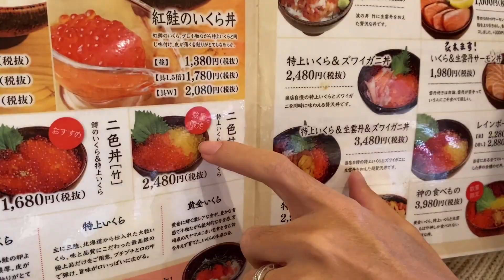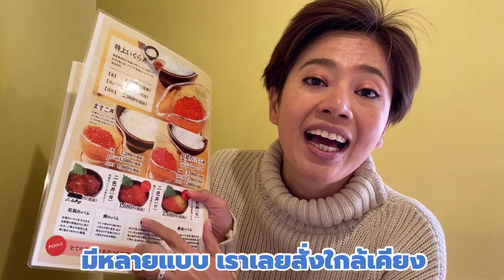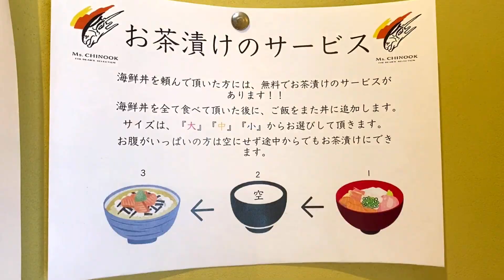ร้านข้าวไข่ปลาแซลมอนหน้าล้น ราคาถูกในโตเกียว | kinyuud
แจกพิกัด📌ร้านเด็ดในโตเกียว😋
ร้านข้าวหน้าไข่ปลาแซลมอน 470บาท
หลังจากที่แนะนำร้านข้าวหน้าไข่ปลาแซลมอนที่โอซาก้าไปแล้ว
ครั้งนี้แนะนำที่โตเกียวกันบ้าง ร้านNAMINO
ตั้งอยู่ที่ย่านชิบุยะโตเกียว  เป็นร้านเล็กๆ
ด้านล่างเป็นเคาน์เตอร์ ด้านบนมีโต๊ะประมาณ 4โต๊ะ
จุดเด่นคือ มีไข่ปลาแซลมอน( สีทอง )
ใช่ค่ะอ่านไม่ผิด ไข่ปลาแซลมอนสีทองที่หายากมาก
รวมถึงไข่ปลาแซลมอน หลายหลายแบบอยู่ที่นี่
แต่ราคาถูกแสนถูก ราคาหลักร้อย
ก็สามารถกินของดีและอร่อยได้แล้ว
จะราคาเท่าไหร่ อร่อยขนาดไหน ดูในคลิปได้เลยนะ
พากินร้านอร่อย ย่านอาซากุสะโตเกียว
รวมร้านเด็ดไปเที่ยวญี่ปุ่นต้องกิน👇🏻
ฝากช่องของเรา2คนด้วยนะคะ🙏🏼💕
รูปสวยๆดูได้ที่
📍โลเคชั่นร้านข้าวไข่ปลาแซลมอน
波の 渋谷東店
日本、〒150-0011 東京都渋谷区東１丁目２５−６
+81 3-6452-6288